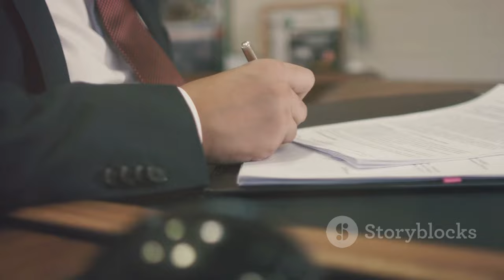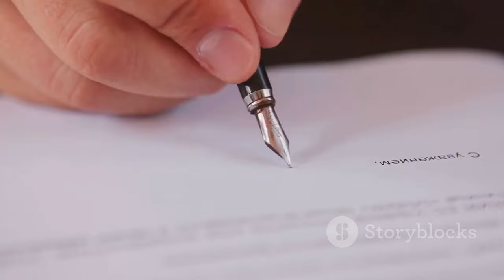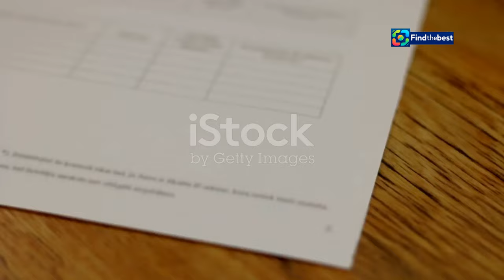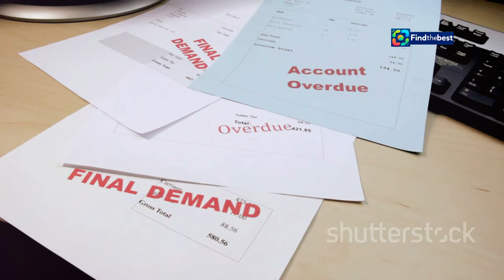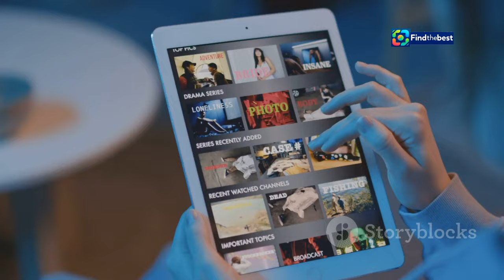Cyril Hanouna et Canal+ : La Fin d`une Époque ? 🤔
OUTLINE:
00:00:00 Le Divorce Approche?
00:02:38 L'Ombre de Bolloré et le Verdict de l'Arcom
00:03:16 Entre Succès et Scandales
00:03:54 Conséquences d'une Séparation
00:04:29 Vers de Nouveaux Horizons?
00:06:02 Un Paysage Audiovisuel en Mutation
00:06:32 L'Impact sur le Public et les Fans
00:07:01 Le Futur de C8 et de Canal+
00:07:29 Une Page se Tourne?

**Category:**
People & Blogs

**Description (French):**
🔍 **Cyril Hanouna et Canal+, bientôt la fin ?** 🤔

Dans cette vidéo, nous explorons les rumeurs entourant la possible séparation entre Cyril Hanouna et Canal+. Après plus de douze ans de collaboration, l'animateur de Touche pas à mon poste pourrait voir son avenir sur C8 compromis.

📅 **Au programme :**
- Les raisons derrière la tension entre Cyril Hanouna et Vincent Bolloré
- Les conséquences de l'arrêt de la chaîne C8
- Les réactions de Canal+ et l'avenir de l'animateur

💬 Partagez vos pensées dans les commentaires ! Pensez-vous que Hanouna trouvera un nouveau refuge à la télévision ou lancera sa propre plateforme numérique ?

**Description (English):**
🔍 **Cyril Hanouna and Canal+: The End of an Era?** 🤔

In this video, we delve into the rumors surrounding the possible split between Cyril Hanouna and Canal+. After more than twelve years of collaboration, the host of Touche pas à mon poste may see his future on C8 at risk.

- The reasons behind the tension between Cyril Hanouna and Vincent Bolloré
- The consequences of the shutdown of the C8 channel
- Canal+'s reactions and the host's future

Do you think Hanouna will find a new refuge on television or launch his own digital platform?